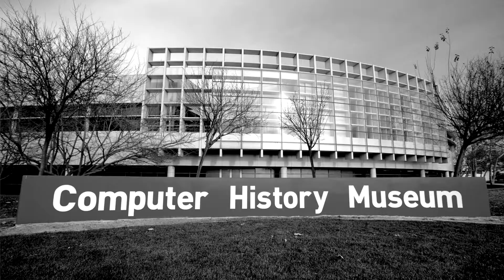TiE Legacy - Suhas Patil-How to Give Back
Suhas Patil is founder and Chairman Emeritus of Cirrus Logic Inc., a leading semiconductor company and first company to be based on fabless semiconductor business model. At present he is devoting time ad CEO to build Cradle Technology, a HiTech networked video surveillance company serving India, US and rest of the world. Before becoming an entrepreneur, Suhas spent ten years in the academic field. Suhas was appointed Assistant Professor of Electrical Engineering at Massachusetts Institute of Technology. While at MIT, he also served as Assistant Director of Project MAC Multi-Access Computer , the largest computer science laboratory in the US, where the timesharing computer system was developed.